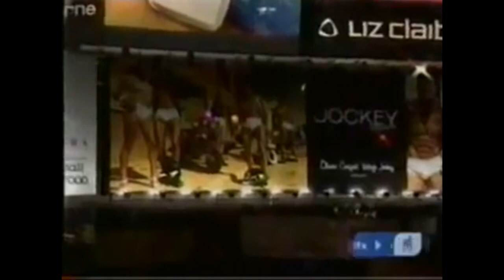MTV DFX Battle - Breez Evahflowin battle compilation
A compilation of the six episodes of all the MTV DFX-battles of the champion Breez Evahflowin.
1: BeF vs Misstress vs Big Zoo
2: Bef vs Double AB vs Dallas
3: Bef vs Mic Massacre vs Capital C
4: Bef vs Alaska vs Hom
5: Bef vs Shoesty vs Reef Hustle
6: Bef vs E Dub

The owners are Production Companies
Music Television (MTV)